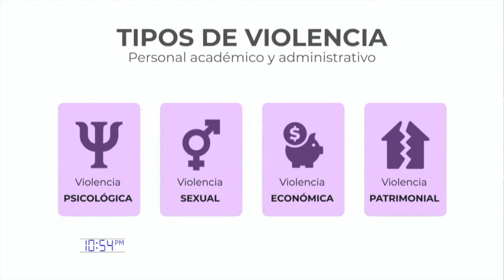Código 7 06/Octubre/2022 4-4